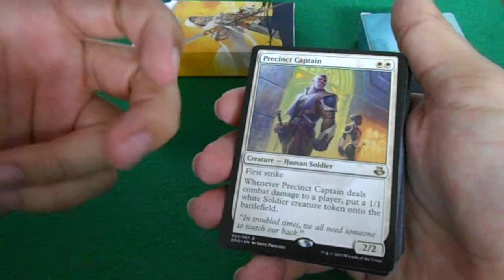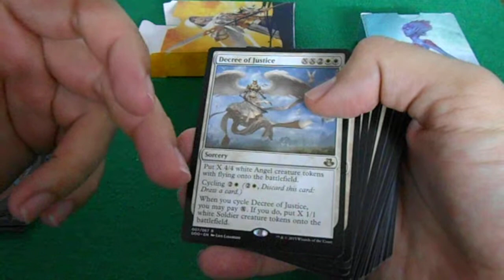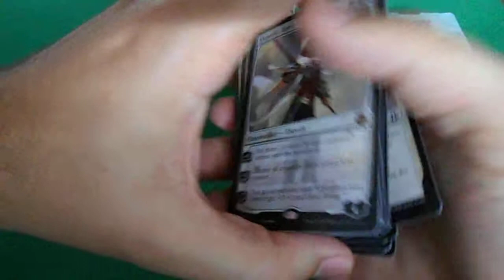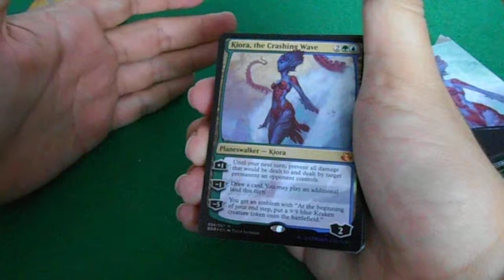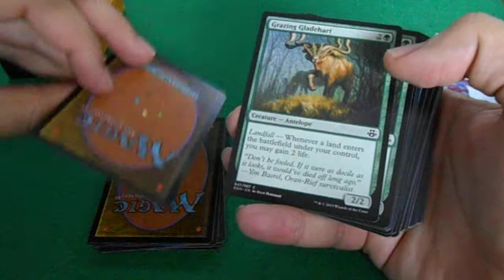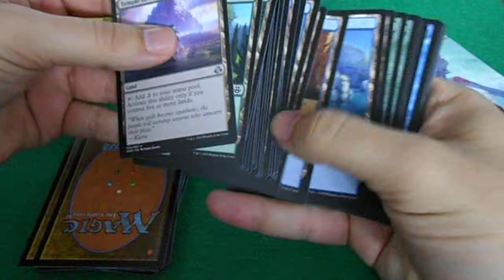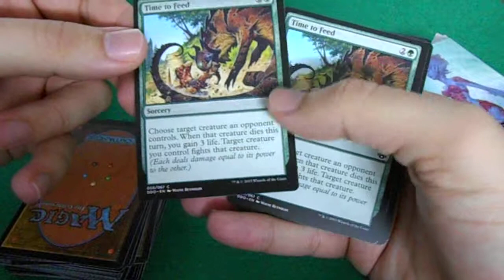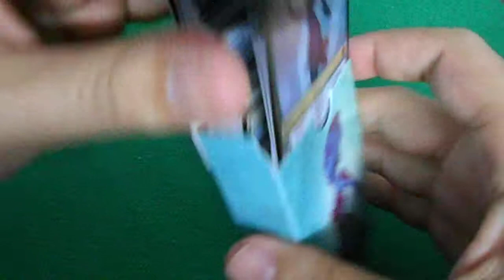MTG Elspeth vs Kiora - Repaso del Duel Deck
Repaso y comentarios de los mazos Elspeth y Kiora del Duel Deck